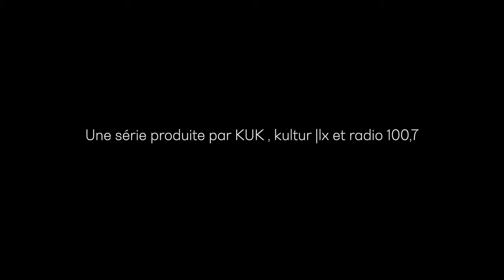KUKeBOOK : Pierre Joris - Interglacial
À l’occasion du 39e Marché de la Poésie (Luxembourg, pays invité d‘honneur), Kultur | lx met à l'honneur les poésies du Luxembourg en partenariat avec KUK et la radio 100,7.

Au programme aujourd'hui: Joris Pierre - Interglacial

Illustration : Antoine Grimée
Idée & Intro : Serge Tonnar
Audio : radio 100,7

Collaboration :radio 100,7 Kultur | lx, KulturKanal

Soutiens : Ministère de la Culture, Luxembourg & Oeuvre Nationale de Secours Grande-Duchesse Charlotte